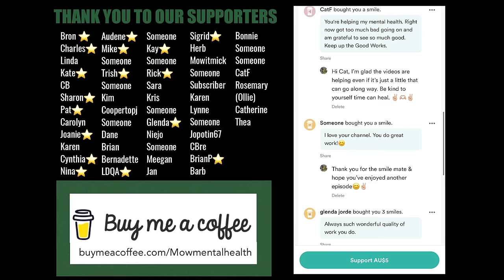STRANGER GETS A FREE OVERGROWN YARD MOW- CLEANING UP THE NEIGHBOURHOOD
Contact with this resident was minimal and although I only spoke with them on the phone for 10 minutes, he seemed to have a bit going on. I thank them for allowing me to film my work to share with you all. I believe it not only helped the resident but was also a kind act to the people of this street.

My original plan was to make this video two instalments and incorporate the backyard and front driveway. Unfortunately there was some personal effects in the backyard which would make filming difficult so that's reason it wasn't done.

In this video I will be removing small debris, uncovering a struggling rose bush, clearing the entrance of a stormwater drain and much more.

If you enjoyed this video please check out-